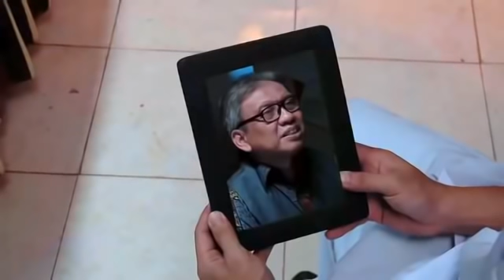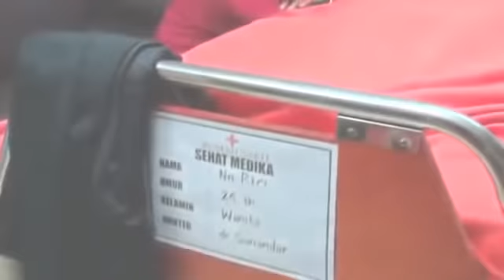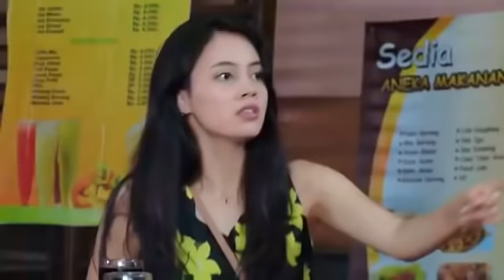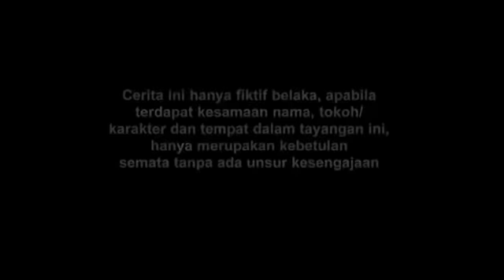FTV SPESIAL - Jodoh Wasiat Nenek - Hardi Fadhilah & Anggika Bolsterli